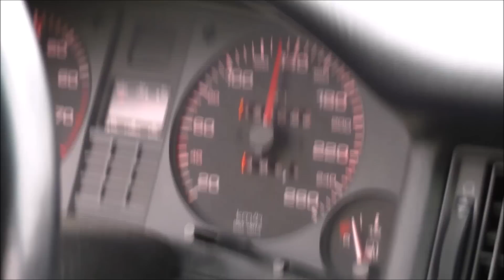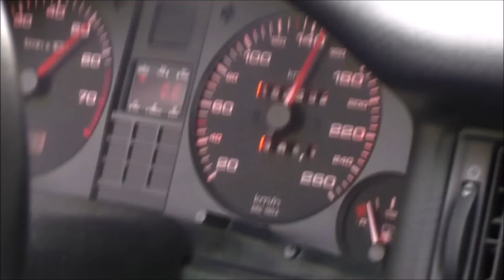Audi Cabrio S2 20VT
Audi Cabriolet with S2 3B Engine 2.2 20V Turbo